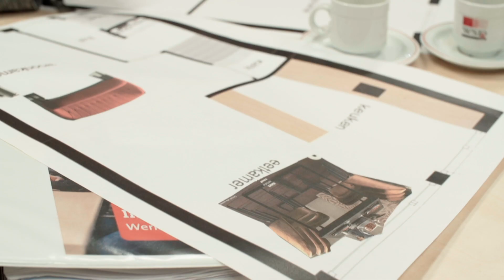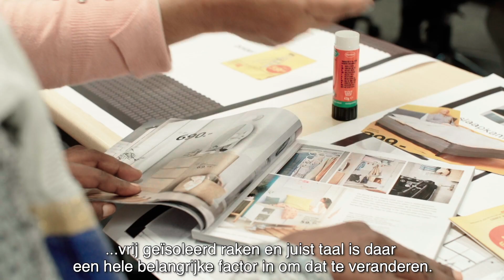WSDJournaal TaalDoen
TaalDoen is een methode die WSD gebruikt om deelnemers te laten inburgeren. Inburgeren door te doen. Met alle zintuigen worden deelnemers ondergedompeld in de Nederlandse taal. Niet alleen in een taalles, maar ook op de werkvloer samen met een taalbuddy.